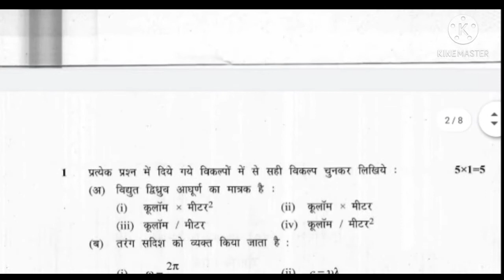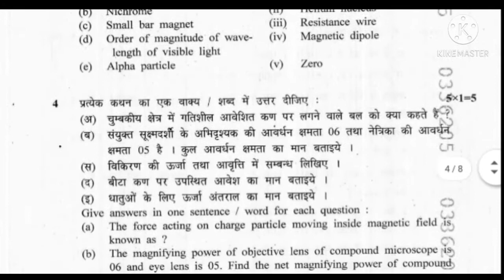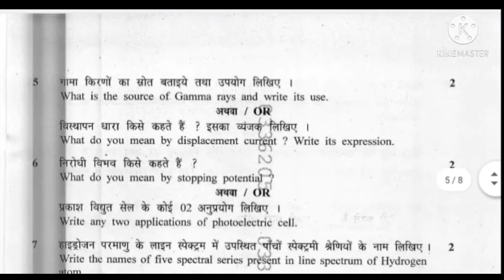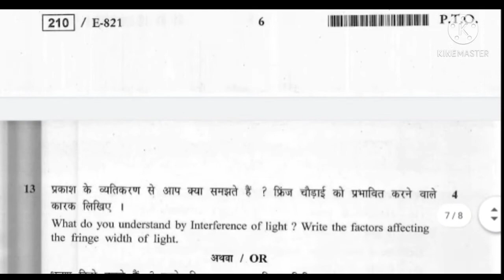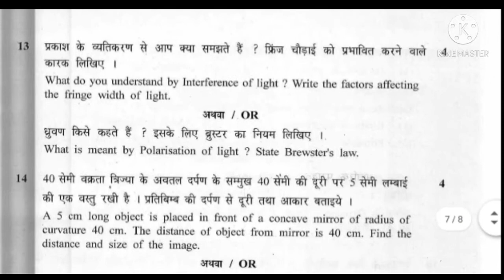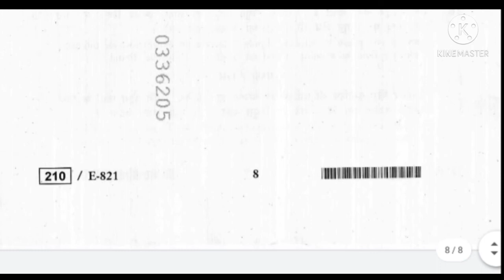Mp Board Class 12th Physics paper 2020 /paper class 12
Hello dosto aaj ki is video me me aapko batane wali Hu physics full paper class 12th

Thanks for😊😊😊😊😊😊 watching.